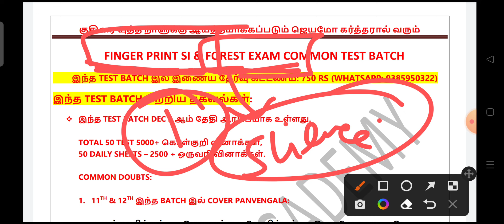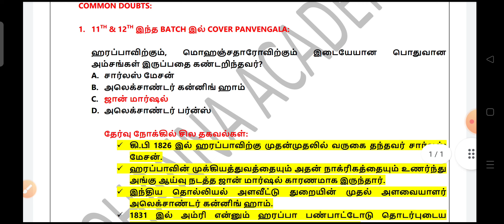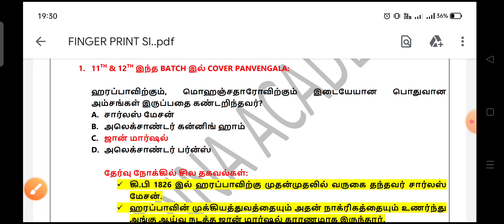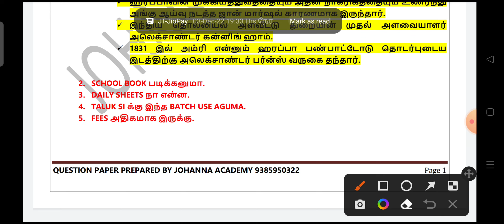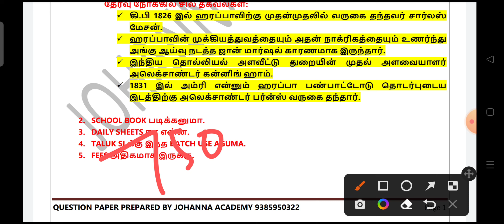FINGERPRINT SI / 2023.TALUK SI / FOREST Exam படிப்பவர்கள் இந்த வீடியோவை கண்டிப்பாக பாருங்க